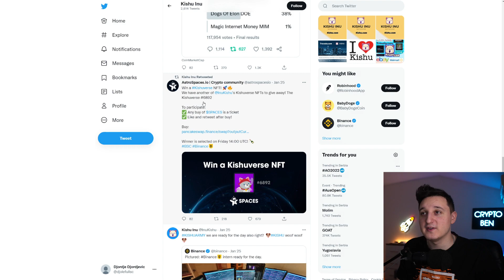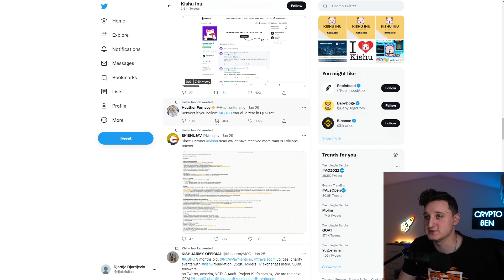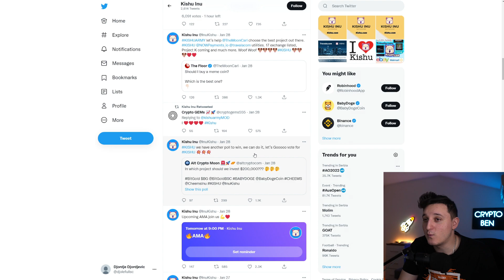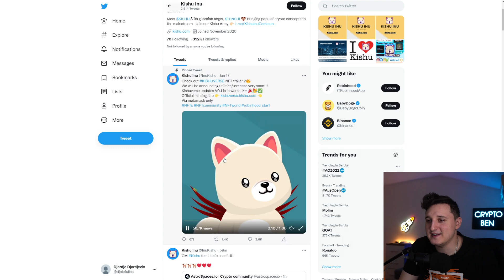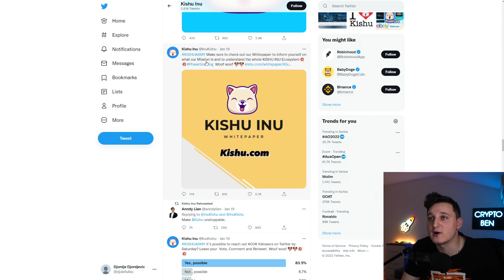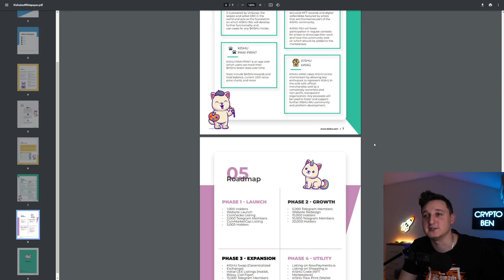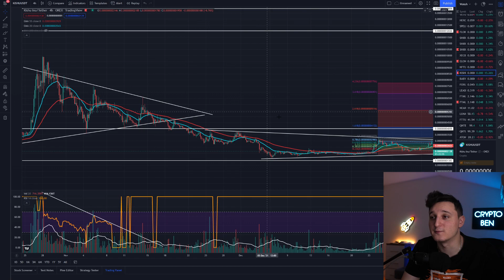WHY YOU NEED 500 BILLION KISHU INU TOKENS !